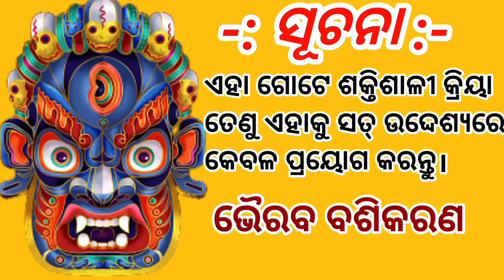କେବଳ ଗୋଟେ ଓସ୍ତପତ୍ର କୌଣସିବି ନାରୀକୁ ବଶ କରିଦେବ💘।Vashikaran mantra for love back.Odia Vashikaran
ମନ୍ତ୍ର:- ଓଁ ଭ୍ରା° ଭ୍ରା° ଭୁଁ ଭୈରବାୟ ସ୍ୱାହା। ଓଁ ଭ° ଭ° ଭ° ଅମୁକ୍ ମୋହନାୟ  ସ୍ୱାହା (ଅମୁକ ଜାଗାରେ ବଶ କରିବାକୁ ଥିବା ବ୍ୟକ୍ତି ନାମ ଲେଖିବେ)

Captivate.
Captivate for love.
Captivate vashikaran.
Vashikaran.
Odia vashikaran mantra .
Odia vashikaran.
Vashikaran odia.
Odia mohini mantra.
Mohini mantra.
Love vashikaran.
Jhia pateiba upay.
jhia kemiti patibe.
basikaran.
basi karana.
vashikaran odia.
jhia pateiba upay.
sahaja upay.
most Powerful &effective vashikaran totka for your love.
odia mantra tantra yantra vidya.
mohini mantra.

our channel :-